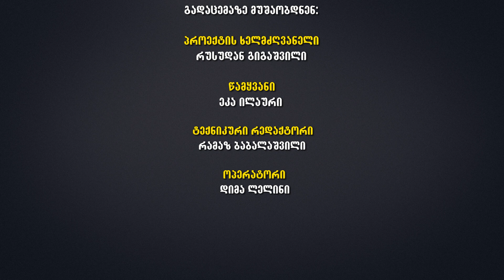ბლოგი "ვეტერინარია" - აგროTV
ბლოგი "ვეტერინარია" ახალშბილი ხბოების ვირუსული დაავადებები, გამომწვევი მიზეზი და პროფილაქტიკა.